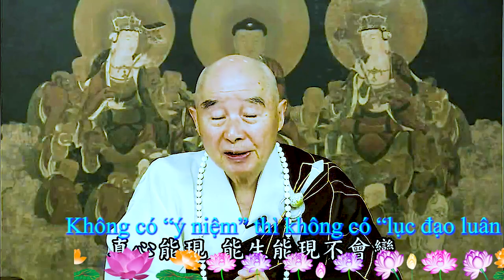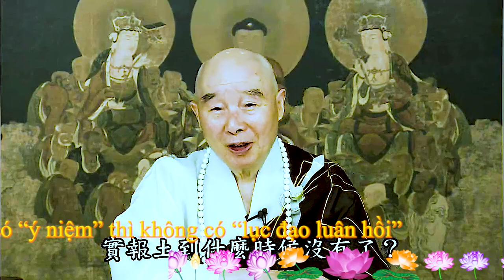TĐ:2979- Không có “ý niệm” thì không có “lục đạo luân hồi”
Tịnh Độ Đại Kinh Giải Diễn Nghĩa:
Bài giảng:
Khoa học ngày nay đang tiến đến tiếp cận với Phật giáo, Phật giáo nói một niệm bất giác là vô minh. Bởi bất giác nên A Lại Da xuất hiện, A Lại Da là vọng tâm, một niệm bất giác nên từ chân tâm xuất hiện một vọng tâm, sau đó chân tâm bị mê, vọng tâm đứng ta làm chủ. Vũ trụ từ đâu mà có? Vạn pháp từ đâu mà có? Sinh mạng từ đâu mà có? Đều do vọng tâm biến hiện ra, nhưng vọng tâm là năng biến, tất cả pháp là sở biến, y chánh trang nghiêm trong mười pháp giới là sở biến. Từ đâu có mười pháp giới y chánh trang nghiêm? Từ chân tâm hiện ra, chân tâm năng hiện, năng sanh năng hiện không thay đổi, nhất chân pháp giới không thay đổi, nghĩa là Thật Báo Trang Nghiêm độ của chư Phật Như Lai, vô thỉ vô minh biến hiện ra, trong đó chắc chắn không có phân biệt chấp trước. Ý niệm của ta chỉ cho cái gì? Ý niệm chỉ cho sự phân biệt chấp trước, cho nên gọi phân biệt chấp trước là ý niệm. Ý niệm quyết định tất cả, ý niệm thanh tịnh, tịnh độ hiện tiền, ý niệm nhiễm ô, uế độ hiện tiền, ý niệm thiện, ba đường lành hiện tiền, ý niệm ác, ba đường ác hiện tiền, sự việc là như vậy. Không có ý niệm thì chẳng có luân hồi, cũng chẳng có mười pháp giới. Trong Chứng Đạo Ca của ngài Vĩnh Gia có nói: “mộng lý minh minh hữu lục thú, giác hậu không không vô đại thiên”, chẳng những lục đạo là mộng, mà mười pháp giới cũng là mộng, thật sự tỉnh mộng là giác ngộ. Chỉ có nhất chân pháp giới, Thật Báo Trang Nghiêm độ của chư Phật Như Lai, là nhất chân pháp giới, cảnh giới này miên viễn không biến hóa, thật sự là bất sanh bất diệt. Nó có phải là chân chăng? Vẫn chưa phải là chân, “phàm sở hữu tướng giai thị hư vọng”, Thật Báo độ cũng không ngoại lệ. Đến khi nào thì không còn Thật Báo độ? Đoạn tận tập khí vô thỉ vô minh Thật Báo độ không còn, chỉ cần có một chút tập khí nó cũng tồn tại, không còn tập khí thì nó sẽ không có. Nó đi đâu? Trở về thường tịch quang.
Đọc thêm ...